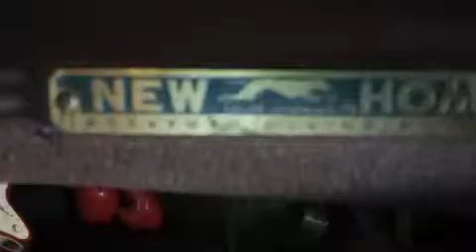New Home sewing machine-- Domestic cast iron pedal